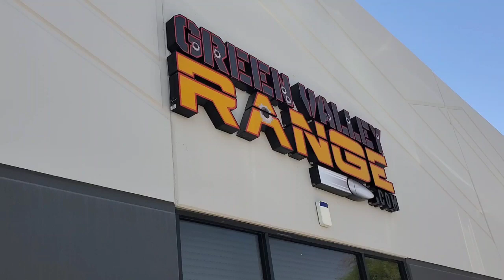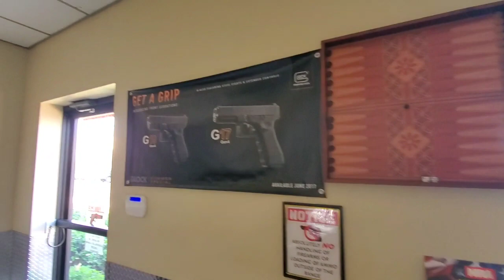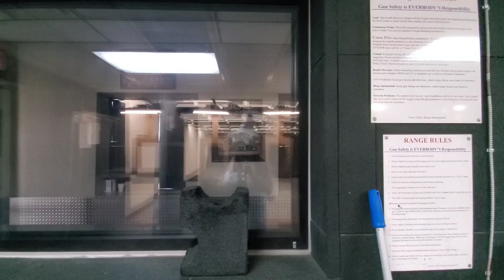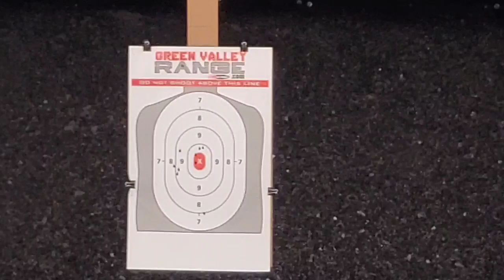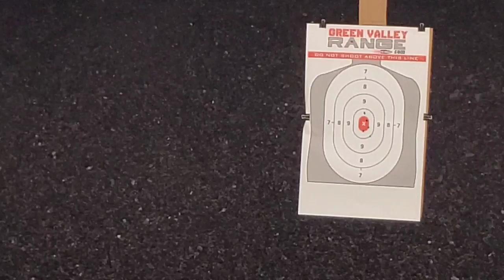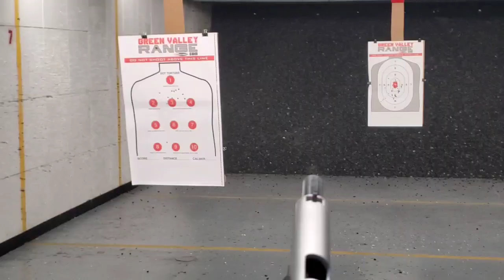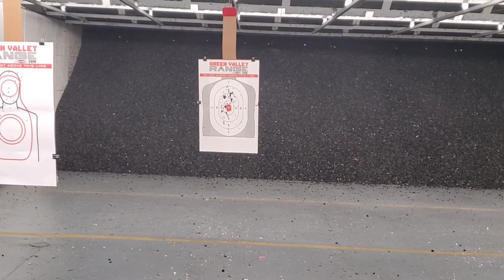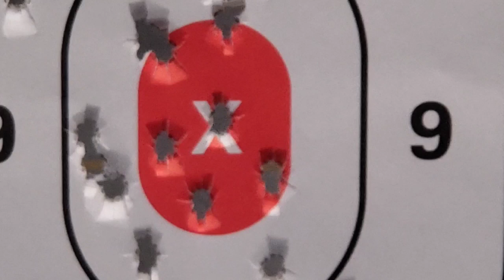Exercising Our 2nd Ammendment Rights...Afternoon at Green Valley Gun Range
Mr. Z. MonkeyBoy and I enjoyed a fun afternoon shooting various weapons at the Green Valley Gun Range. in Henderson, NV.